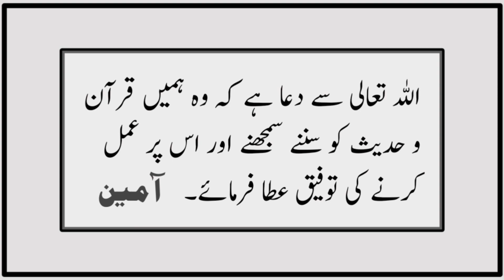Sahih Muslim Hadees No 334 INT 128 | Iman | Hadees Sharif | Allah Azza O Jall Ne Farmaya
It is narrated on the authority of Abu Huraira that the Messenger of Allah ( ‌صلی ‌اللہ ‌علیہ ‌وسلم ‌ ) said:
The Great and the Glorious Lord said (to angels): Whenever My bondsman intends to corn it an evil, do not record it against him, but if he actually commits it, then write it as one evil. And when he intends to do good but does not do it, then take it down is one act of goodness, but if he does it, then write down ten good deeds (in his record).